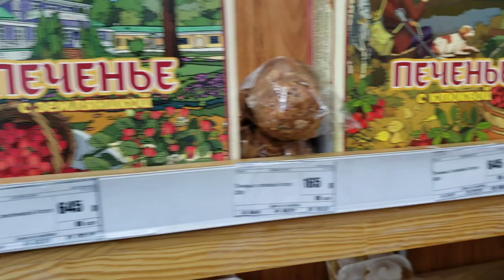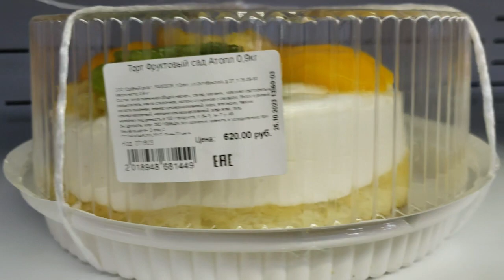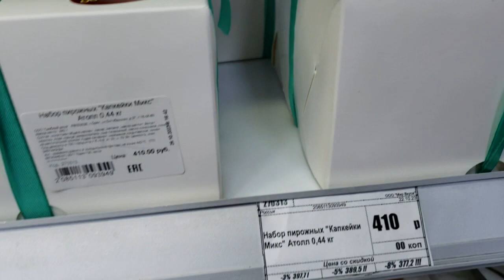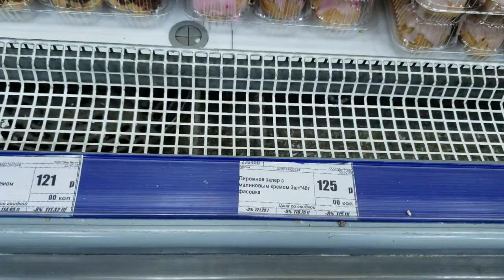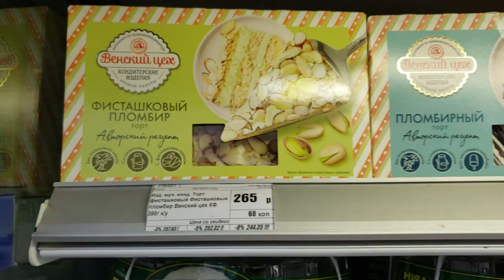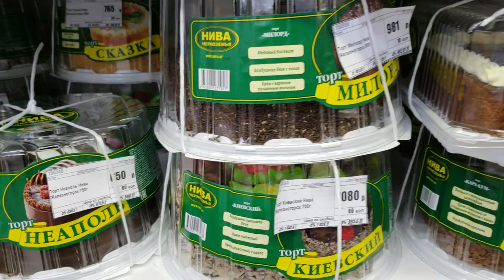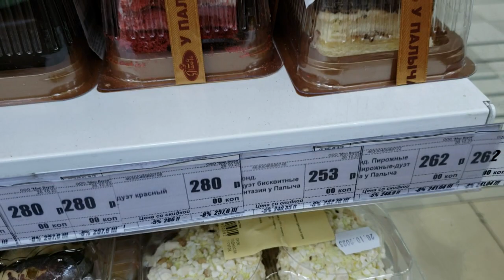231026 Обзор пирожные выпечк торт печенье булочк сдоба собственное производство магазин Атолл г Орёл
Приглашаю в группы ВК: Орла , Тулы , Курска , Калуги , Брянска , Липецка и в туристическую группу

В группы ОК: Орла ok.ru/group/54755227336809, Тулы ok.ru/group/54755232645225, Курска ok.ru/group/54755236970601, Калуги ok.ru/group/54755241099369, Брянска ok.ru/group/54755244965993, Липецка ok.ru/group/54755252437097 и в туристическую ok.ru/group/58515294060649 .